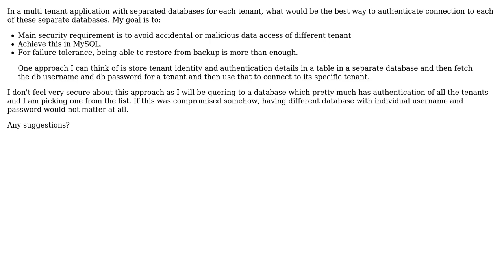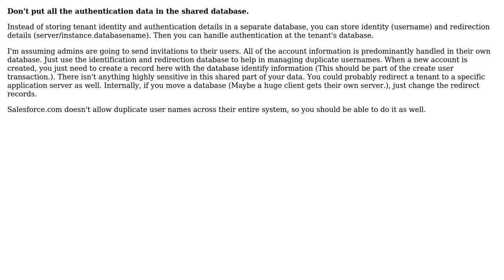How to handle db authentication in multi tenant application with separate databases?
Software Engineering: How to handle db authentication in multi tenant application with separate databases?

With thanks & praise to God, and with thanks to the many people who have made this project possible! You are responsible for your own actions.